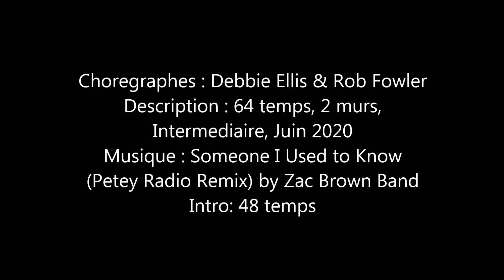TIME TO LET GO Line Dance (Démo)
Choregraphes : Debbie Ellis & Rob Fowler
Description : 64 temps, 2 murs,
Intermediaire, Juin 2020
(Petey Radio Remix) by Zac Brown Band
Intro: 48 temps
C'est une Chanson country de Zac Brown Band remixé
(Zac Brown Band . Someone I Used to Know)
On aurait pu danser sur cette chanson mais Tag et restarts ne correspondent pas